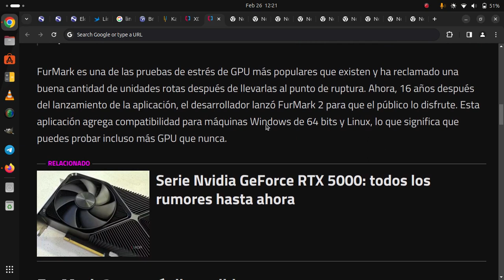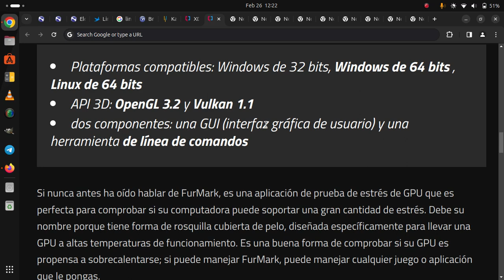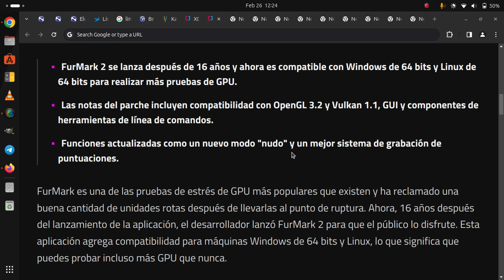Ahora puedes destruir tu GPU en Linux con FurMark 2